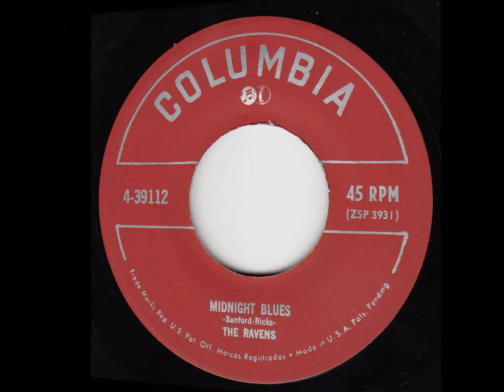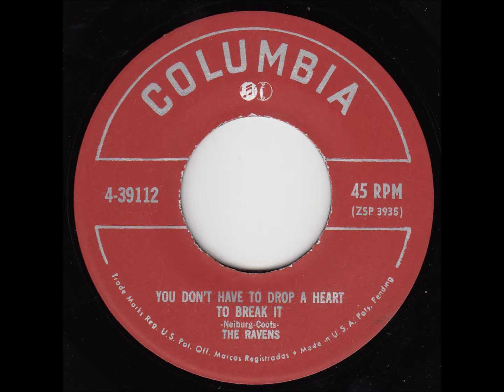Ravens - Midnight Blues / You Don't Have To Drop A Heart To Break It - Columbia 39112 - 1/51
COLUMBIA 39112 - RAVENS - Midnight Blues (JR) / You Don't Have To Drop A Heart To Break It (MM) - 1/51

LEADS:
JR = Jimmy Ricks
MM = Maithe Marshall

Ravens (New-York)
Personnel :
Ollie Jones（Lead）
Leonard Puzey（Tenor）
Warren "Birdland'"Suttles（Baritone）
Jimmy Ricks（Bass）

Ravens Discography :
1946 - Lullaby / Honey（Hub 3030）
1946 - Out of a dream / My suger is so refind（Hub 3032）
1946 - Once and for all / Bye bye blues（Hub 3033）
1947 - Mahel / For you（National 9034）
1947 - Ol'man river / Would you believe me（National 9035）
1947 - Write me a letter / Summertime（National 9038）
1947 - Searching for love / For you（National 9039）
1947 - Fool that I am / Bee I bumble bee or not（National 9040）
1948 - Together / There's no you（National 9042）
1948 - Until the real thing comes along / Send for me if you need me（National 9045）
1948 - September song / Once in a while（National 9053）
1948 - Bye bye baby blues / Song of India（King 4234）
1948 - It's too soon to know / Be on your merry way（National 9056）
1948 - How could I know / Don't know why（National 9059）
1948 - Silent night / White Cristmas（National 9062）
1948 - Out of a dream / Blues in the clouds（The Three Clouds) (King 4260）
1948 - Always / Rooster（National 9064）
1949 - Deep purple / Leave my gal alone（National 9065）
1949 - Honey / Matince here in New Orleans（The Three Clouds）（King 4272）
1949 - The house I live in / Ricky's blues（National 9073）
1949 - My suger is so refined / Playing around（The Three Clouds）（King 4293）
1949 - There's nothing like a woman in love / Careless love（National 9085）
1949 -  If you didn't mean it / Someday（National 9089）
1949 - I'm afraid of you / Get weise baby（National 9098）
1949 - I've been a fool / Don't have to ride no more（National 9101）
1950 - Count every star / I'm gonna paper my walls with your letters（National 9111）
1950 - Phantom stage coach / I'm gonna take to the road（National 9131）
1950 - Time takes care of everything / Don't look now（Columbia 39050）
1950 - My baby's gone / I'm so crazy for love （Columbia 39070）
1951 - Midnight blues / Don't drop a heart to break it（Columbia 39112）
1951 - You're always in my dreams / Gotta find my baby（Columbia 39194）
1951 - Lilacs in the rain / Times is marching on（National 9148）
1951 - Someone to watch over me / The shy one（Okeh 6912）
1951 - Lil' Sonny / Linger a while（Okeh 6928）
1951 - Write me a letter / Marine（Rendition 5001）
1951 - You foolish thing / Honey, I don't want you（Columbia 39408）
1951 - The whiffenpoof song / I get my lovin' on Saturday night（Okeh 6825）
1951 - That old gang / Everything but you（Okeh 6843）
1951 - There's no use pretending / Wagon wheels（Mercury 5764）
1951 - Out in the cold again / Hey good looking（Mercury 8257）
1951 - There's no use pretending / Wagon wheels（Mercury 8259）
1952 - Begin the begin / Looking for my baby（Mercury 5800）
1952 - Chloe E / Why did you leave me（Mercury 5853）
1952 - Mamselle / Calypso song（Okeh 6888）
1952 - Write me one sweet letter / Rock me all night long（Mercury 8291）
1952 - Don't mention my name / I'll be back（Mercury 70060）
1953 - Who'll be the fool / Rough ridin'（Mercury 70213）
1953 - Without a song / Walkin' my blues away（Mercury 70240）
1954 - September song / Escortin' or courtin'（Mercury 70307）
1954 - I've got you under my skin / Love is no dream（Mercury 70413）
1954 - White Christmas / Silent night（Mercury 70505）
1955 - Ol' man river / Write me a letter（Mercury 70554）
1955 - Bye bye baby blues / Happy go lucky baby（Jubilee 5184）
1955 - Green eyes / The bells of San Raquel（Jubilee 5203）
1955 - On chapel hill / We'll raise a ruckus tonight（Jubilee 5217）
1956 - Boots and saddles / I'll always be in love with you（Jubilee 5237）
1956 - Kneel and pray / I can't believe（Argo 5255）
1956 - A simple prayer / Water boy（Argo 5261）
1957 - Long lonely nights / Let me know（Baton 245）
1957 - Dear one / That'll be the day（Checker 871/Argo 5276）
1957 - White christmas / Silent night（Savoy 1540）
1957 - Here is my heart / Lazy Mule（Argo 5284）
1959 - Into the shadows / The rising sun（TopRank 2003）
1959 - Solitude / Hole in the middle of the moon（TopRank 2016）
1965 - Green eyes / On chapel hill（Jubilee 6004）
1966 - Green eyes / Take me back to my boots and saddles（Jubilee 6004）
1972 - Green eyes / I'll always be in love with you（Virgo 6006）